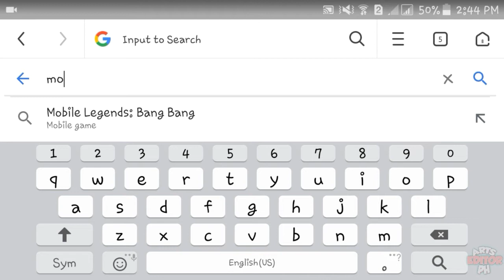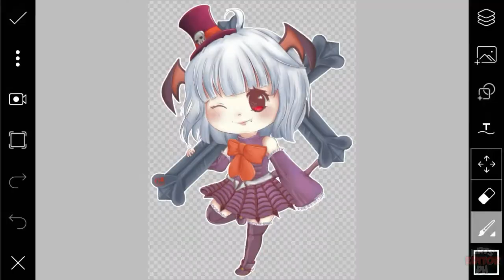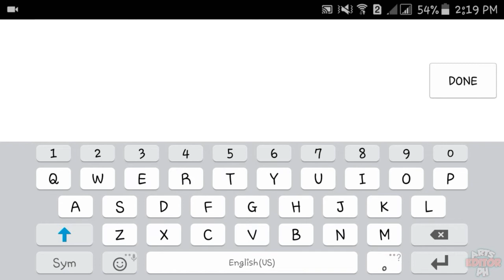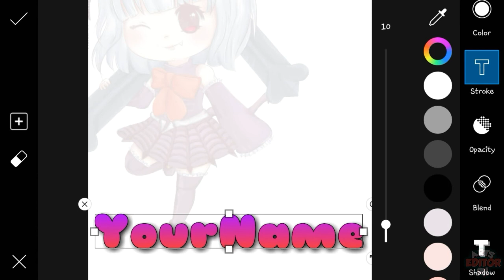ML Gaming Logo | Picsart Gaming Logo | Gaming Logo Design Tutorial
picsart edit, picsart tutorial, picsart photo editing, picsart edit tutorial,